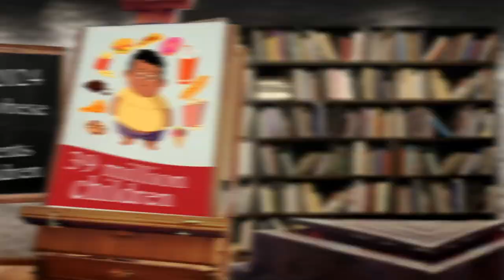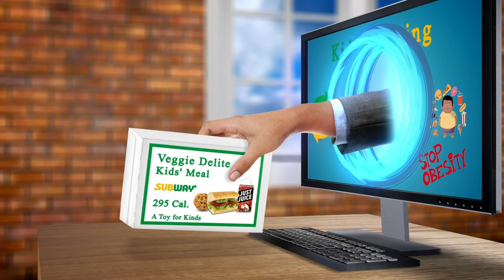Close to Me Restaurant - Close to Me Restaurants - New York 10038 NY, New York County, New York, US